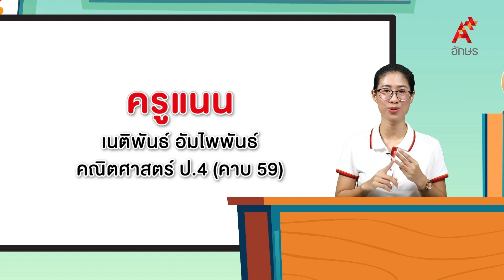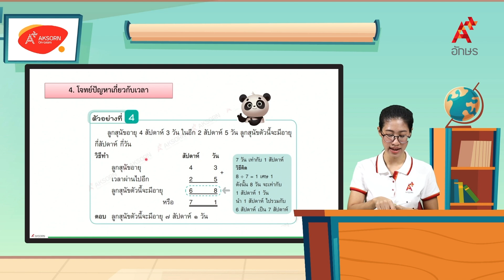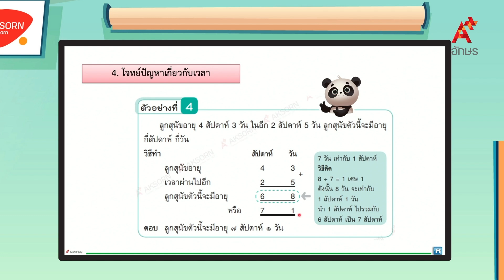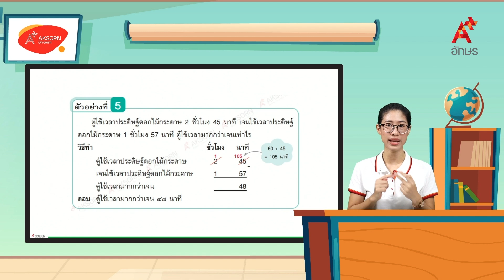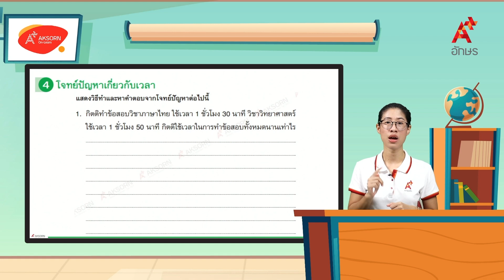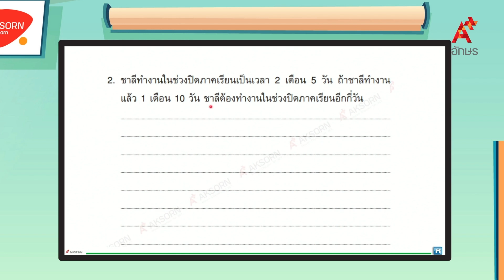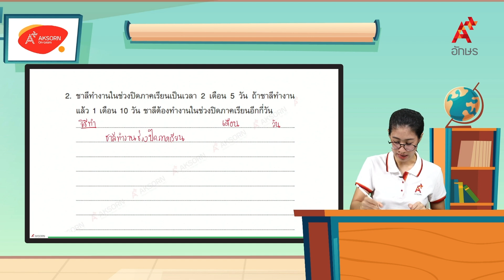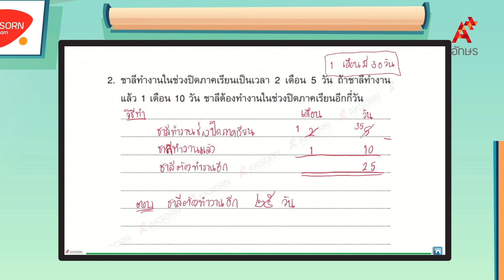โจทย์ปัญหาเกี่ยวกับเวลา (2/4) | คณิตศาสตร์ ป.4 หน่วยที่ 13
คณิตศาสตร์ ป.4 เล่ม 2 หน่วยการเรียนรู้ที่ 13 เวลา โจทย์ปัญหาเกี่ยวกับเวลา (2/4)